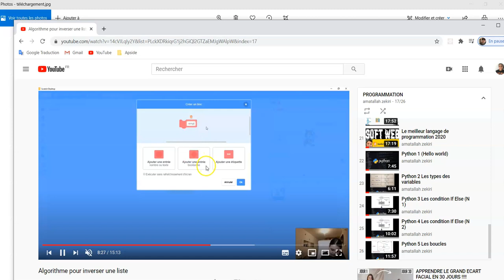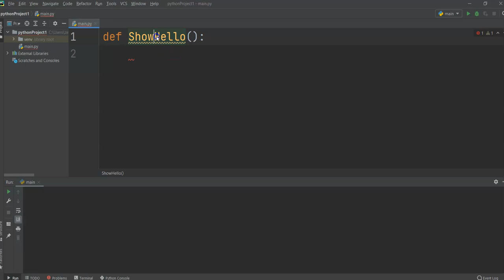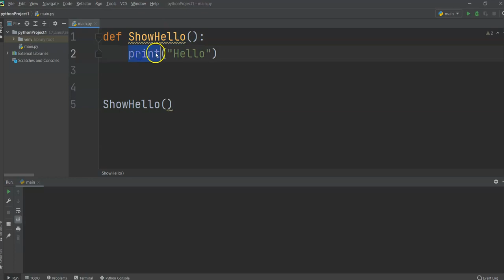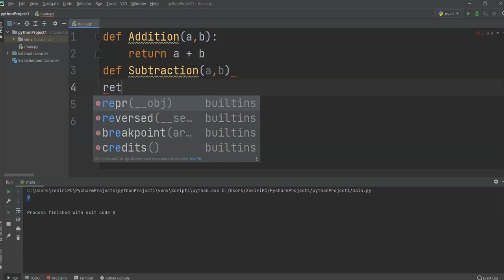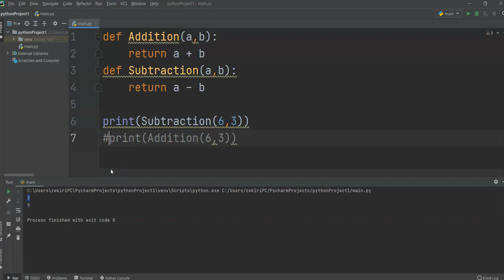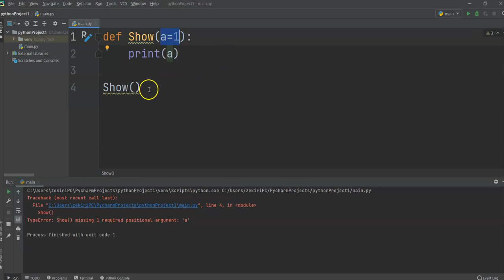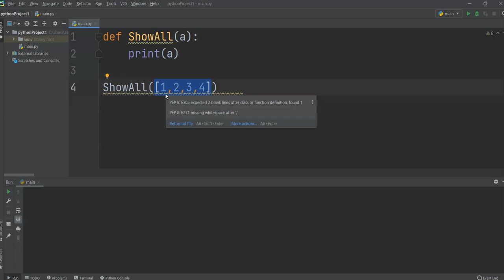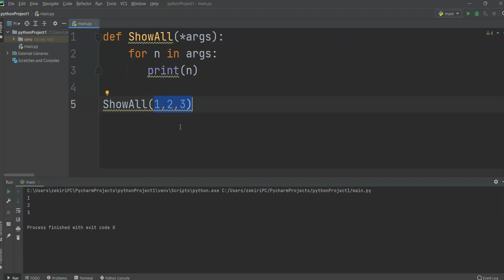Python 6 : Les fonctions.